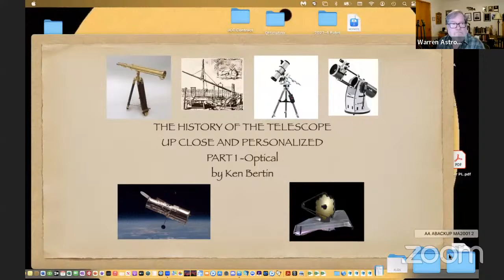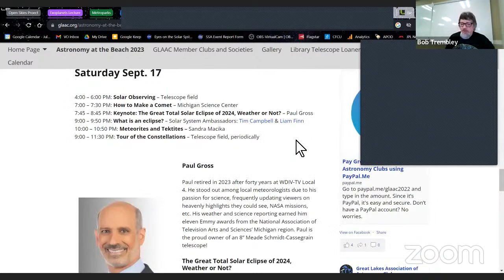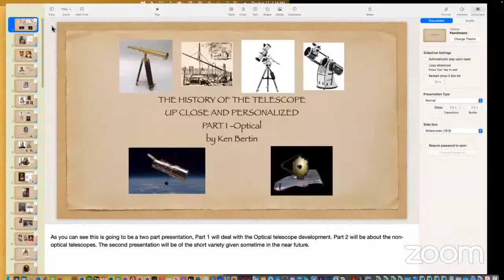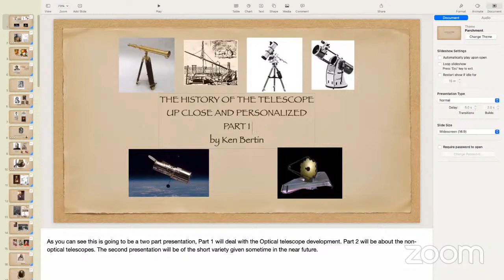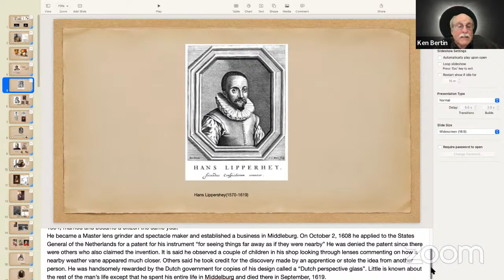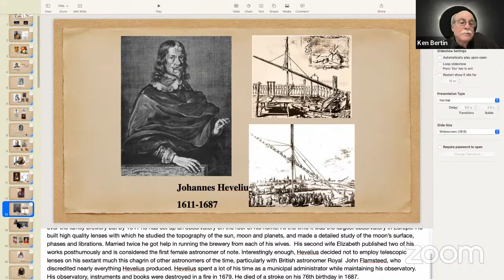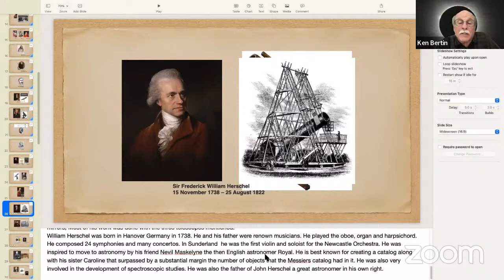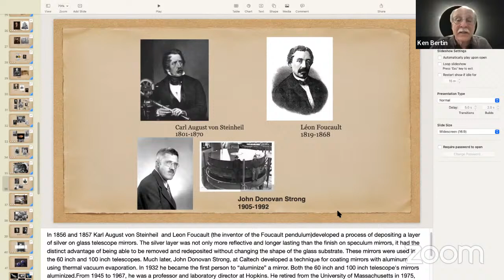Feature: "The History of the Telescope"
The History of the Telescope
By Ken Bertin
Follow along as we follow the development of the telescope, tracing back to Ptolemy. The actual first telescope made by Dutch Oculist Hans Lippershey in 1608, utilized by Galileo to discover the phases of Venus and the four large moons of Jupiter, moving through the development of the reflector telescope in the late 1600s. The presentation moves right through the recent development of sophisticated land based scopes and space telescopes like Kepler and Hubble, and of course the James Webb Telescope and other newer equipment.
Ken Bertin is a hobbyist astronomer for about 70 years, Past President and VEEP of WAS, Searle Award recipient and awarded a Lifetime WAS membership. He has traveled to observe 12 Total Solar Eclipses, 4 Annular eclipses, 6 Transits of Mercury, 2 transits of Venus, and 17 Lunar eclipses. He has written over a hundred presentations (mostly about historical figures in astronomy), all of which have been presented to the WAS. He has and is also presenting to other astronomy clubs and organizations (such as senior groups, Mensa society and other type clubs), school at all levels and libraries and is currently presenting online.